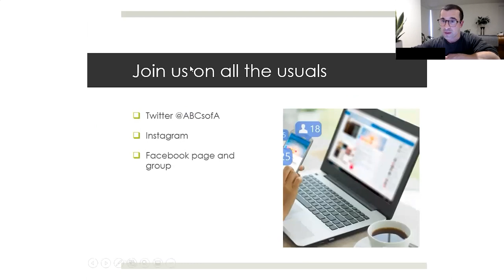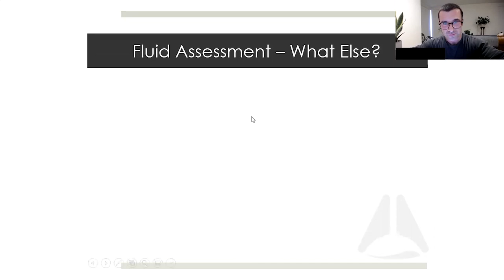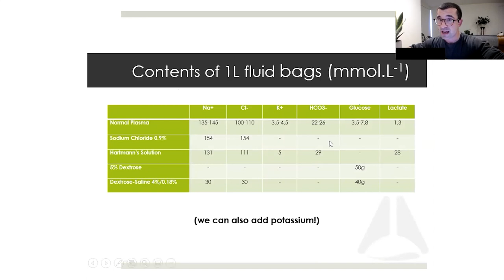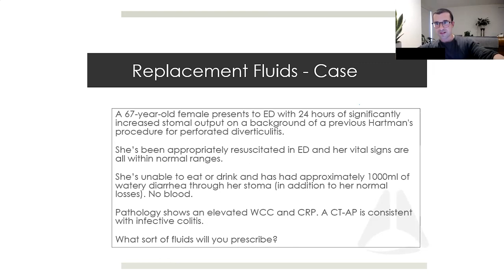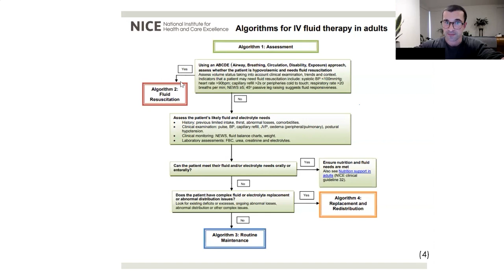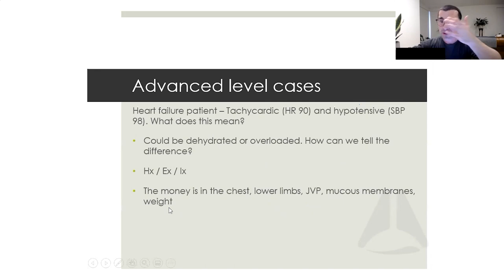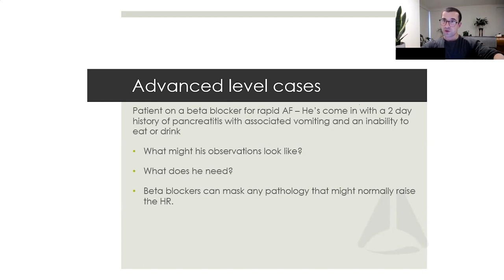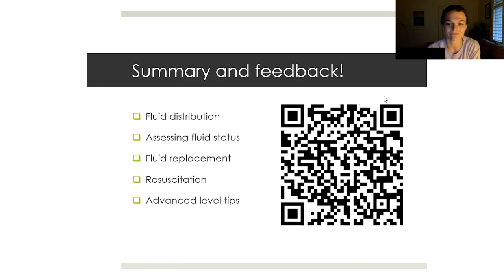Fluid management for junior doctors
Great session with Dr Nik and Ruth!